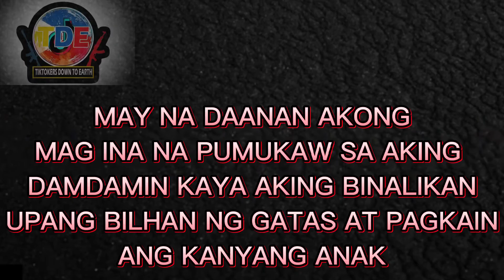DAY 12 ANG PAGTULONG SA KAPWA